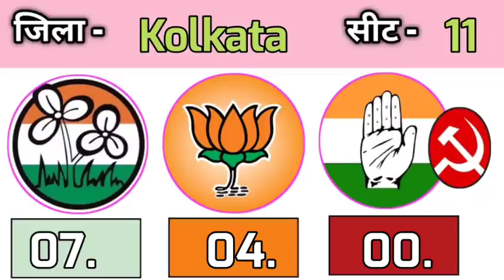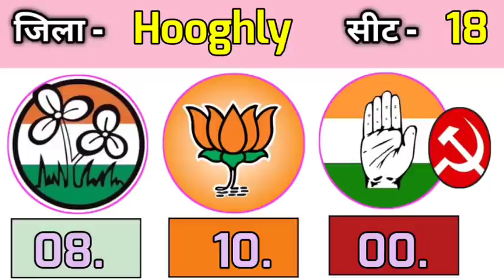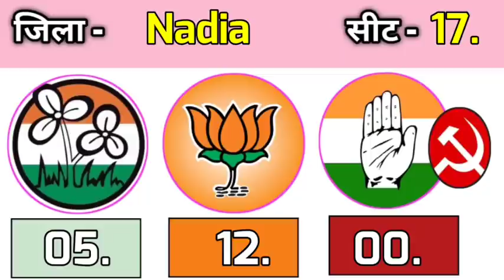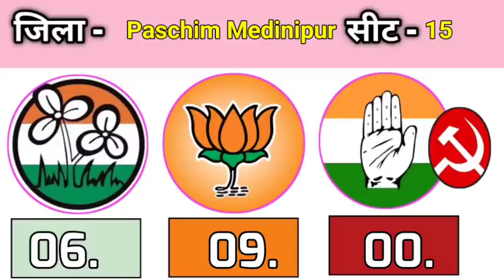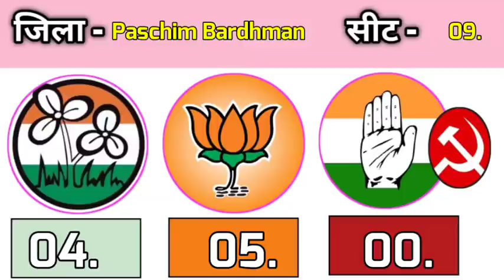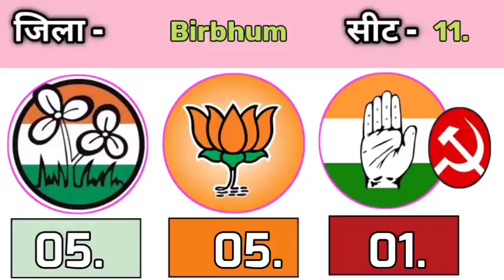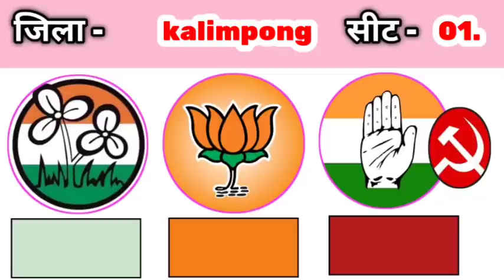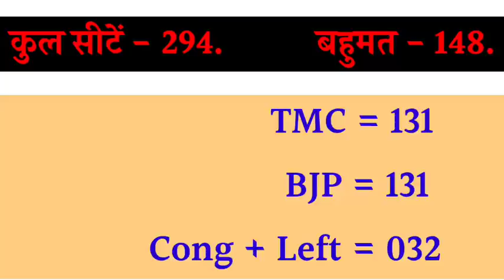WestBengal Opinion Poll 2021 सबसे सटीक विश्लेषण ! Final Opinion Poll part -2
विभिन्न राज्यों में हुए पंचायत एवं नगर निगम निकायों के इलेक्शन के रिजल्ट -

16. Himachal Pradesh Opinion Poll 2022

Friends, here we all use social media to make opinion poll exit poll, we take people's opinion from social media and on the same basis we make this poll. Our opening polls sometimes go right or sometimes go wrong. We try to do an accurate analysis.